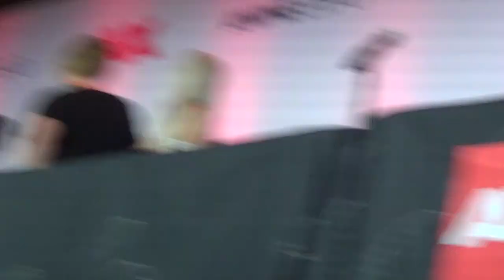Anime Expo 2019 Sailor Moon Panel Voice Actress Q&A